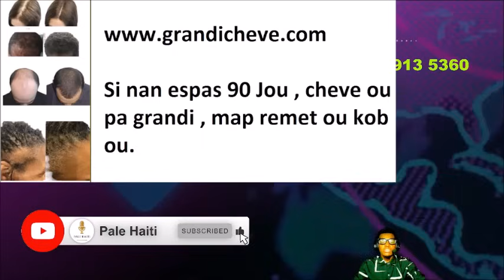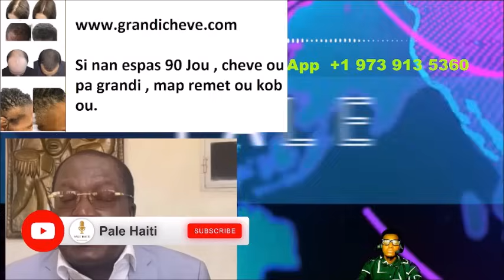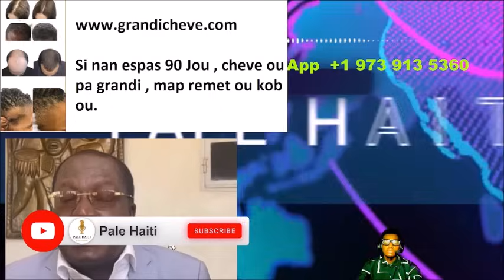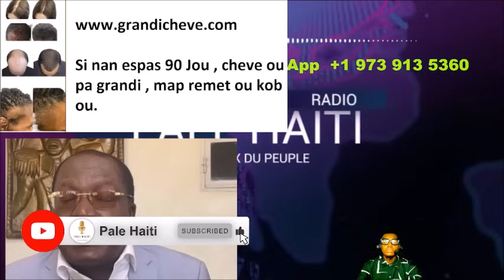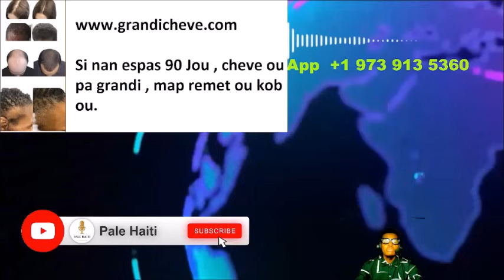07 SEPT/SE KONFIME, ETAZINI REYAJI, GWO TRISTÈS POU YON SITWAYEN, BANDI MOURI ANBA BAL,LAPOLIS ATAKE